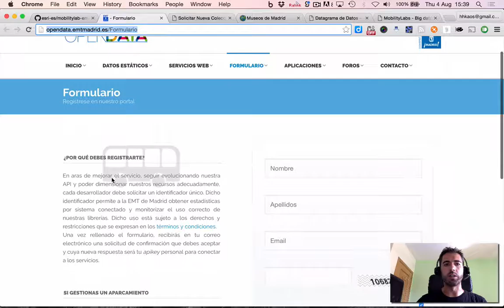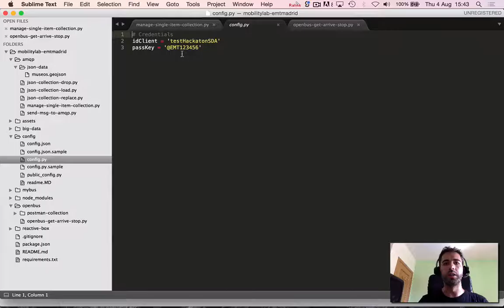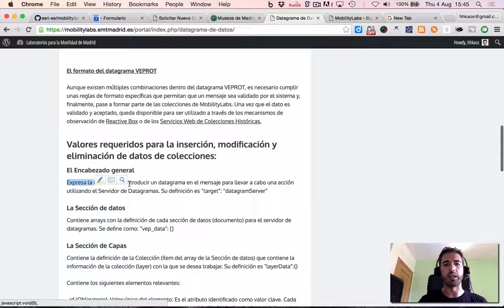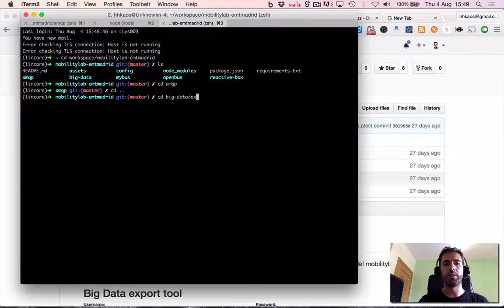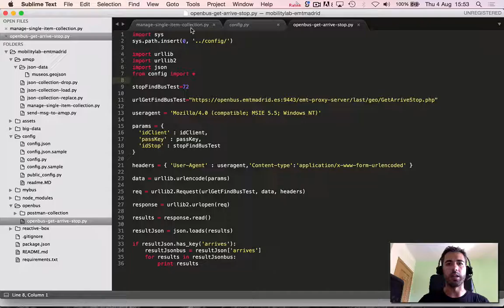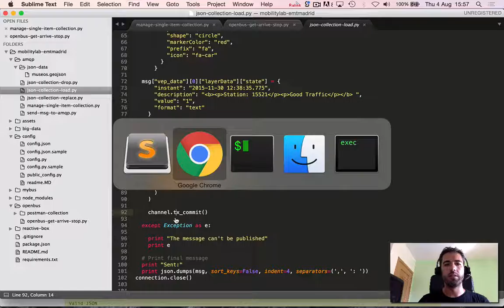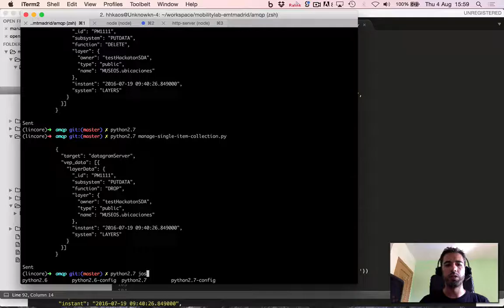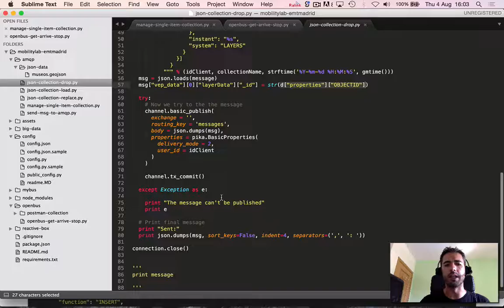Crear colecciones en el MobilityLabs de la EMT